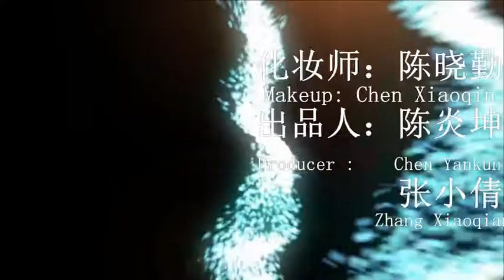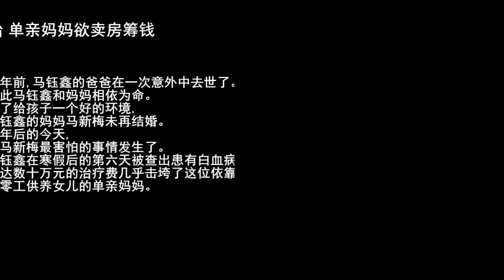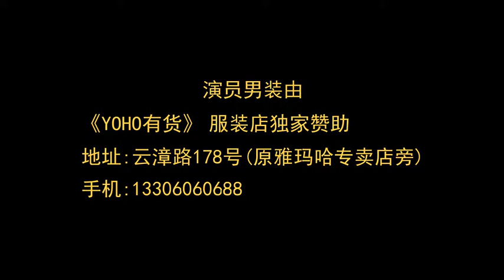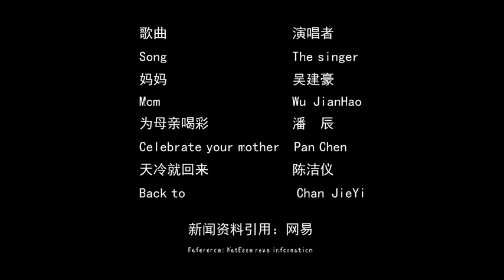《昱辰文化传媒》感人微电影《单亲母亲》 超清